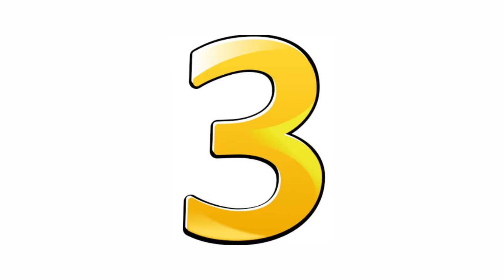Top 10 ipl facts in Hindi|factt.tv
You'r watching factt.tv Hii friend insoy the videos and all right

Amazing facts about IPL - T20 is one of the most exciting tournaments in our country.  Here the famous cricketers from all over the world show their skills, the six-fours that appear in these manchos thrill the audience a lot.  Today we are going to tell you some interesting facts about IPL, hope you will like it.